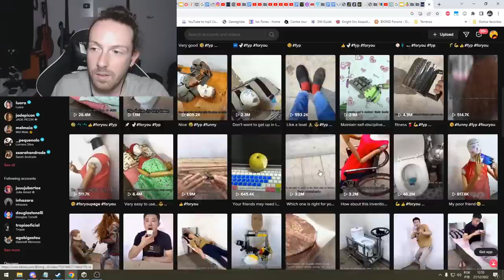top 10 invenções horríveis